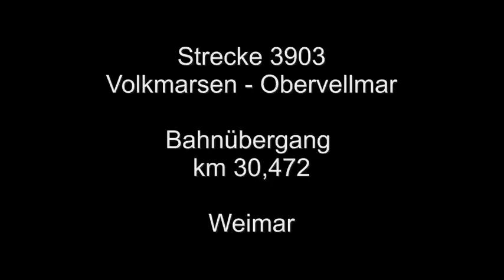Bahnübergang Hangars, Weimer (Kr. Kassel)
Der Bahnübergang wurde erstmals 2006 technisch gesichert, um im Rahmen der Modernisierung der Bahnstrecke die Geschwindigkeit in diesem Abschnitt von 60 km/h auf 100 km/h anheben zu können. Zukünftig sollen hier 6 Züge die Stunde verkehren. Er liegt in der Nähe der Ortschaft Weimar bei Kassel in Bahn-km 30,472 der Strecke 3903 Volkmarsen - Obervellmar.